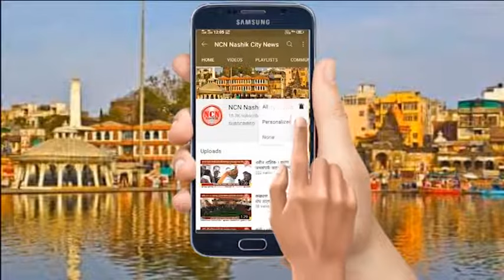नाशिक । पंचवटी अमृततुल्य चहा आणि वडापाव खवय्यांना साठी पर्वणीच.